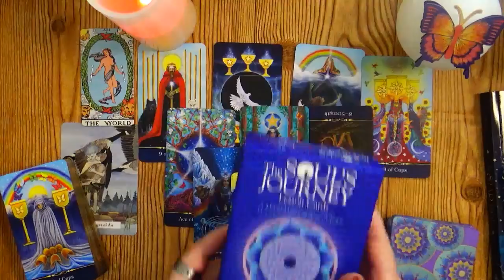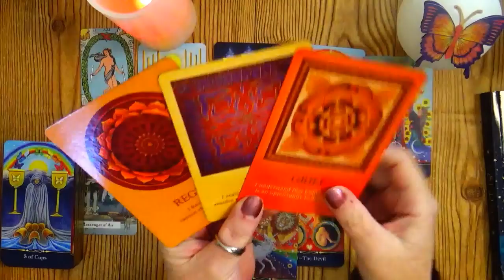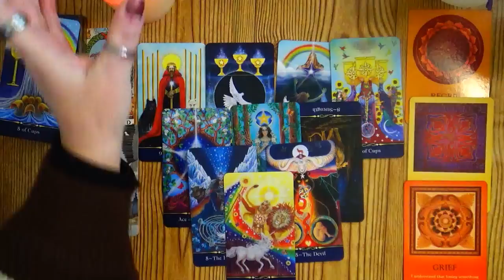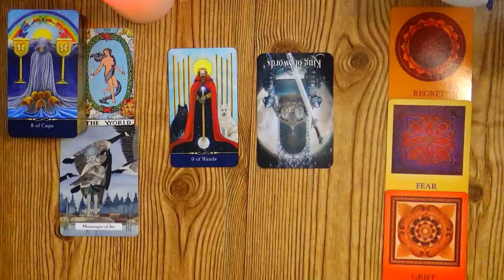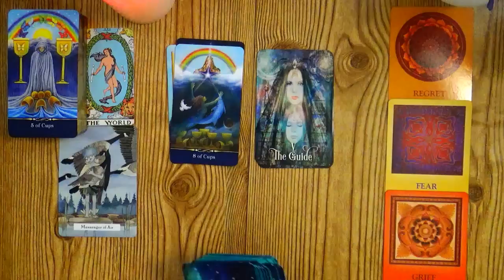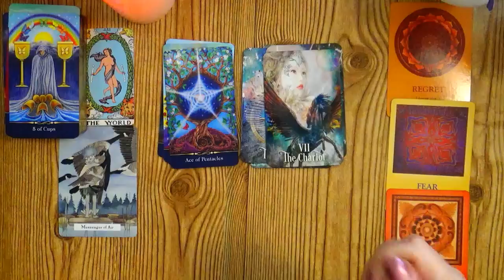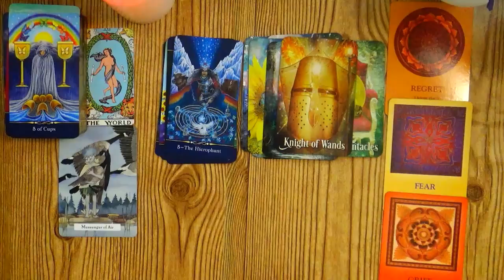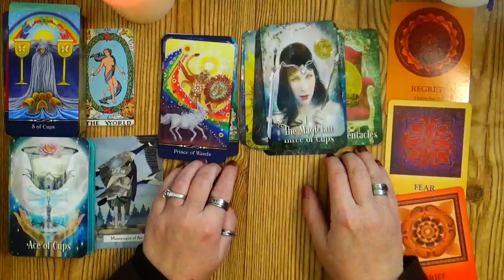PISCES ♓ TURN OF EVENTS WHEN YOU DISCARD THE BIG 3 🤗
TURN OF EVENTS WHEN YOU DISCARD THE BIG